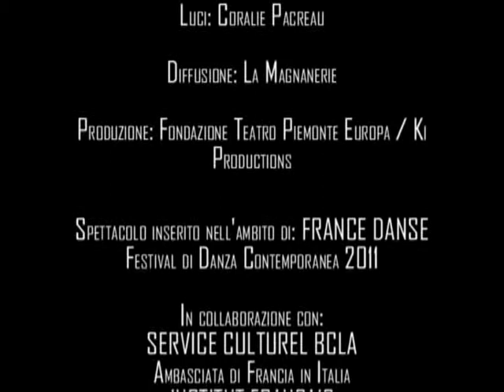Apparition/Incarnation. Intervista a Kitsou Dubois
Kitsou Dubois, esponente della "nouvelle danse française" e figlia della lezione di Merce Cunningham, da tempo cerca la "sua" danza fuori dai palcoscenici tradizionali, lavorando sulle facciate degli edifici, sull'acqua, in spazi industriali o storici. Video e articolo integrale su KLP